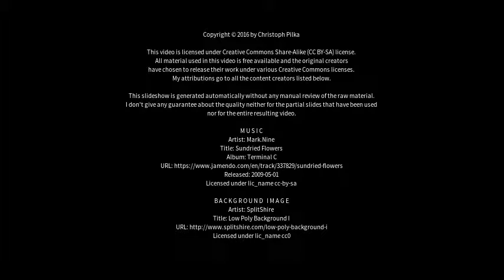Best places to visit